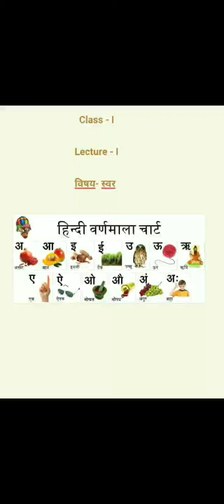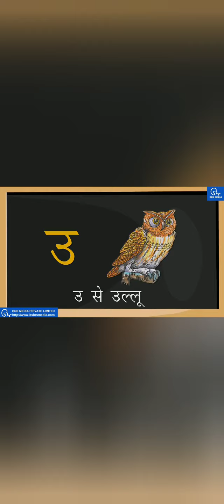Hindi ||Class1 || Lecture 1|| topic -स्वर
H.W. -  मेरा परिचय